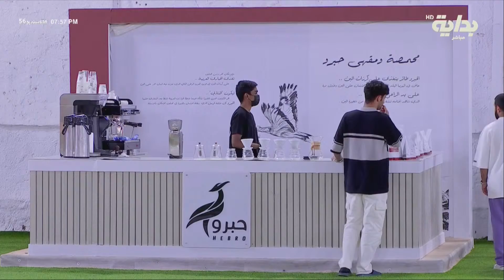تحضير المتسابقين لـ حلا الفواكه مع الشيف : بندر الشهري | تفانين